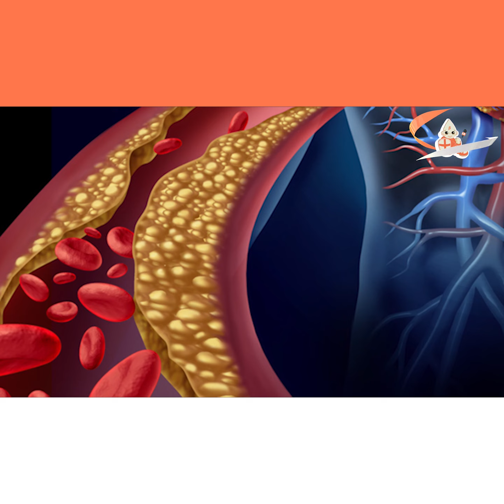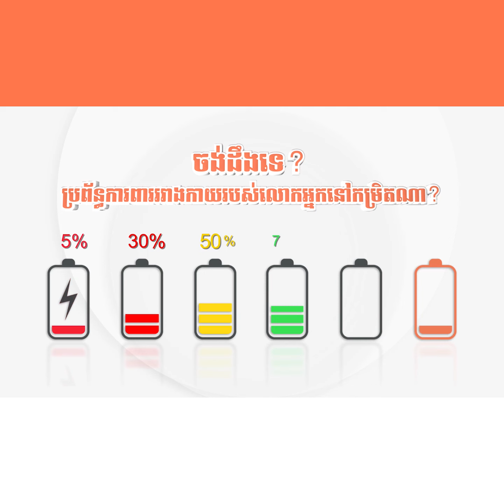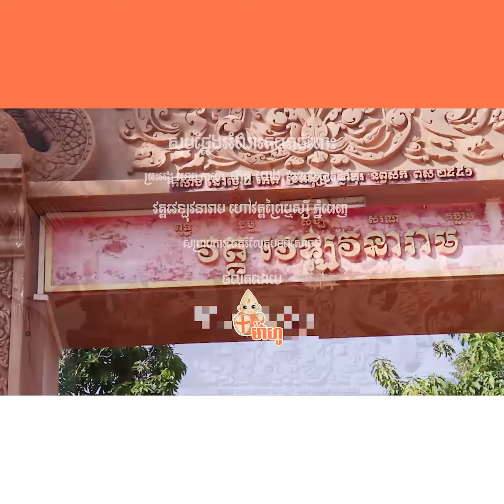ជំងឹរលាកច្រមុះ​និងជំងឺហឺត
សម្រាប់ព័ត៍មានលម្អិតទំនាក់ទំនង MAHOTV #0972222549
លីងតេស្តប្រពន្ធ័ការពាររាងកាយ
សម្រាប់លោកអ្នកចង់បានសុខភាពល្អ និងប្រឹក្សាជំងឺផ្សេងៗដូចជា
ក្រពះ,
ដុំសាច់ ដុំគីសស្បូន,
តម្រងនោម,
មហារីកមាត់ស្បូន,
លំពែង,
លើសឈាម,
សន្លាក់,
ជំងឺក្រពះ,
ជម្ងឺដំបៅក្រពះ ឬ រលាកក្រពះ,
ជំងឺទឹកនោមផ្អែម,
ជំងឺសន្លាក់,
សាច់ដុះក្នុងស្បូន,
រោគស្ត្រី,
ជំងឺប្រសៃប្រសាទ,
ជំងឺលើសឈាម ឬ សំពាធឈាមឡើងខ្ពស់,
ជំងឺស្រ្តូក ,
ដាច់សរសៃឈាម ឬ កកឈាមក្នុងខួរក្បាល នាំអោយស្លាប់មួយចំហៀងខ្លួន,
ជំងឺបេះដូង,
ជំងឺក្រិនថ្លើម ឬ ទាចទឹក,
ជំងឺរបេង,
ជម្ងឺរលាកស្រោមខួរក្បាល,
ជំងឺច្រាលទឹកអាស៊ីត,
ជំងឺរលាកក្រពះ​ & ដំបៅក្រពះ,
ជំងឺរលាកពោះវៀនរ៉ាំរ៉ៃ,
ជំងឺឬសដូងបាត,
បញ្ហាថ្លើម,
ជំងឺក្រួសក្នុងទឹកក្រមាត់,
ជំងឺរលាកលំពែង,
ជំងឺសន្លាក់ឆ្អឹង,
បញ្ហានៃអាការៈញ័រទ្រូង,
ជំងឺត្បៀតសរសៃឈាមជើង,
ជំងឺលើសឈាម,
ជំងឺទឹកនោមផ្អែម,
ជំងឺហឺត​ & រលាកទងសួត,
ជំងឺមហារីក,
ជម្ងឺ ដុំគីស,
ចំណេះដឹងទូទៅអំពីសុខភាព,
ក្រពះ,
ពោះវៀន,
ឬសដូងបាទ,
សួត,
ថ្លើម,
លំពែង,
បេះដូង,
លើសឈាម,
ស្លាប់មួយជំហៀងខ្លួន,
ប្រម៉ាត់,
តម្រងនោម,
ស្បូន,
សន្លាក់,
សរសៃ,
ឆ្អឹង,
ទឹកនោមផ្អែម,
ជាតិស្ករ៥០០,
ដំបៅជើង,
រលួយជើងដើរមិនរួច,
ជរាពាធ,
ម៉ាហូ,
ពង្រឹងប្រពន្ធ័ការពាររាងកាយ,
ផលិតផលជប៉ុនសុទ្ធ100%,
សរីរាង្គកាយរបស់មនុស្ស,
រដូវកាលថ្មីដ៏អស្ចារ្យពីម៉ាហូធីវី _MAHOTV
លោកអ្នកអាចទស្សនាកម្មវិធីម៉ាហូរក្សាសុខភាព
ដែលផ្សាយឡើងវិញម៉ោង9-10 យប់ជារៀងរាល់ថ្ងៃ
នៅលើផេកម៉ាហូធីវី (MAHOTV)
សម្រាប់ព័ត៍មានលម្អិត
mahotv tvmaho — at MAHO TV.
រដូវកាលថ្មីដ៏អស្ចារ្យពីម៉ាហូធីវី _MAHOTV
លោកអ្នកអាចទស្សនាកម្មវិធីម៉ាហូរក្សាសុខភាព
ដែលផ្សាយឡើងវិញម៉ោង9-10 យប់ជារៀងរាល់ថ្ងៃ
នៅលើផេកម៉ាហូធីវី (MAHOTV)
សម្រាប់ព័ត៍មានលម្អិត
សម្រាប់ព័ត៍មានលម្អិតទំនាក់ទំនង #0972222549